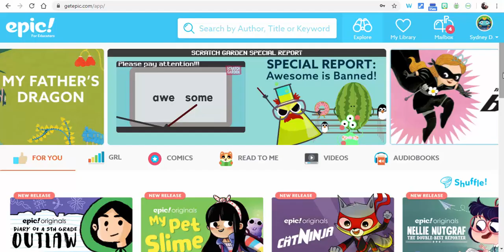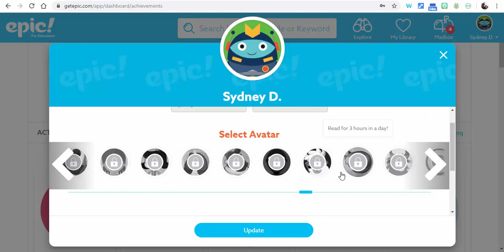How students can update their avatar (and see other information) in Epic!